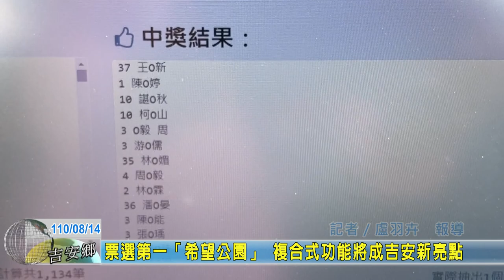20210814 03 票選第一「希望公園」 複合式功能將成吉安新亮點